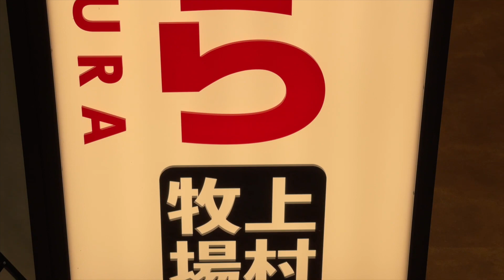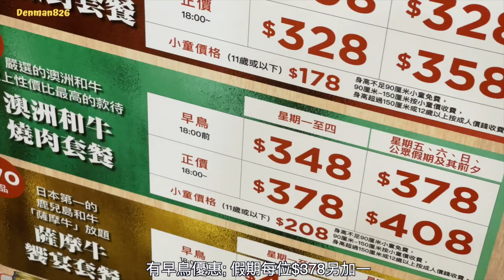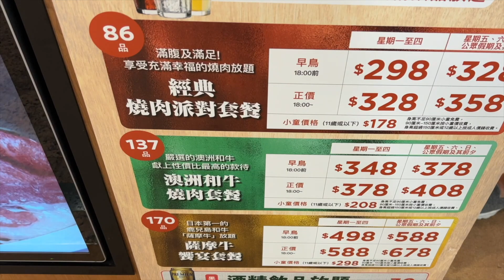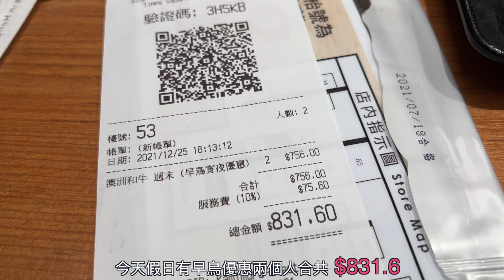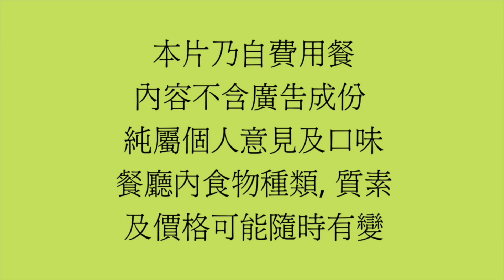[香港美食 - 全新日式燒肉放題］ 🇯🇵 日本過江龍 上村牧場 / 香港首間分店 銅鑼灣時代廣場 / 三款任食燒肉放題套餐選擇 / 限時 100 分鐘 / 自費實質試食 澳洲和牛套餐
Denman 去試咗一間全新開幕嘅日式燒肉放題店 - 日本過江龍 上村牧場。位於銅鑼灣時代廣場地庫，提供三款日式燒肉放題套餐選擇 ：
1）經典燒肉套餐
2）澳洲和牛套餐
3）日本鹿兒島薩摩和牛套餐

上村牧場 Kamimura Japanese BBQ
銅鑼灣勿地臣街1號時代廣場B2樓B213-214號舖

註 - ⚠️此片不含廣告成份 全屬自費實測試食 純屬個人主觀意見及口味；食物水準、種類及價格可能隨時有變